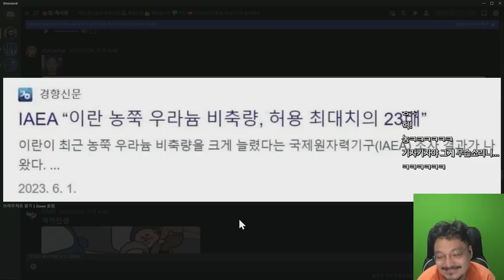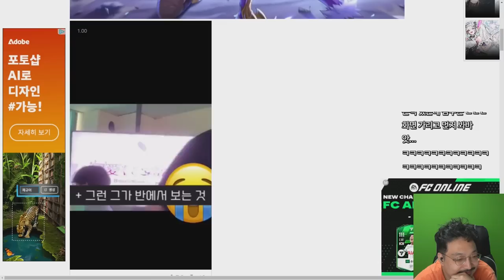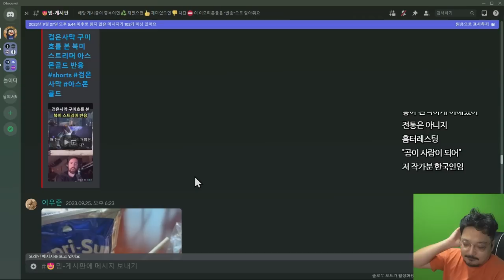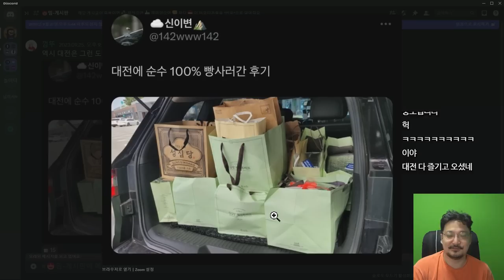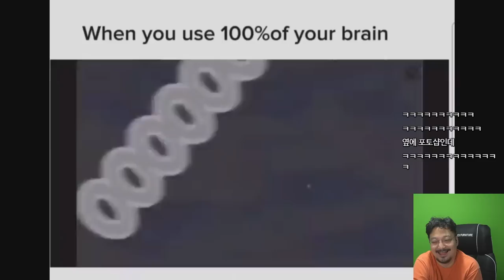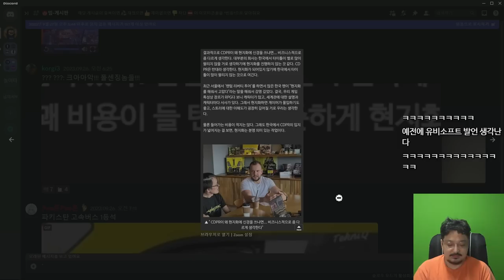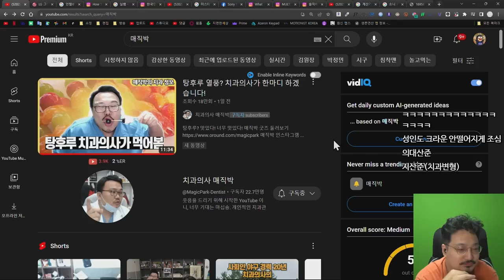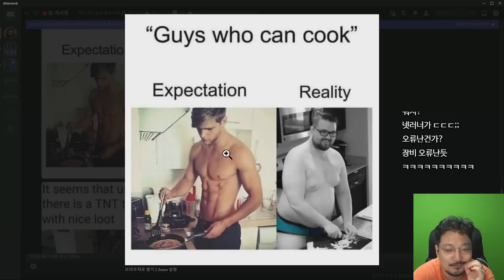기자님 '농쭉'이 아니고 '농축' 이요